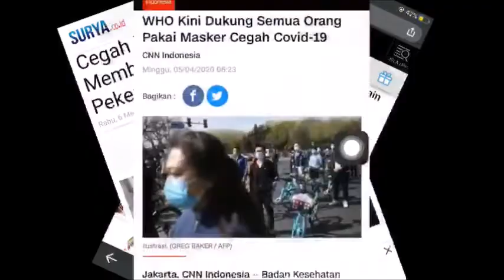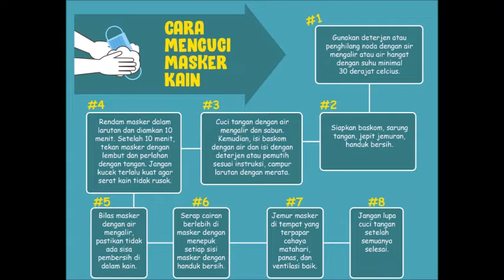PATUH PAKAI MASKER !!!